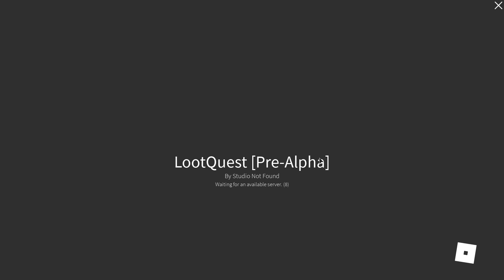The ADMIN Gave me a SUPER WEAPON | Roblox LootQuest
In this video I play a new Roblox game called LootQuest! So the admin reached out to me on Discord and asked if I wanted to make a video on the game and try it out. Later they ended up giving me an OP WEAPON! Enjoy! :D